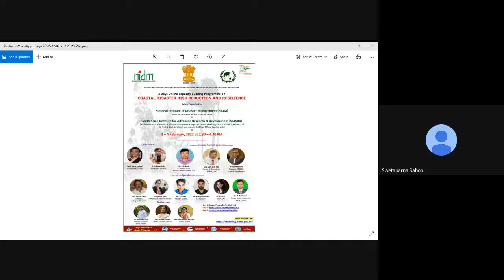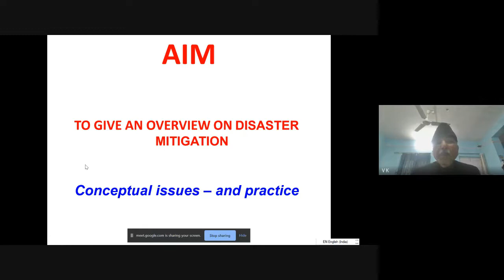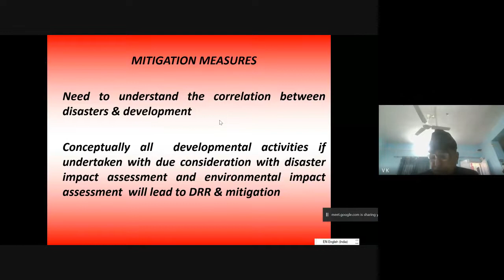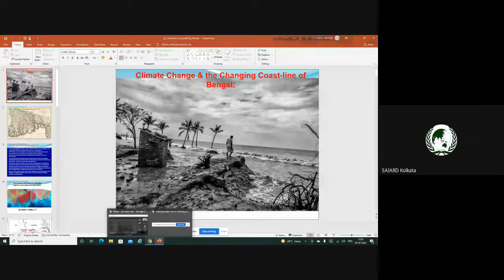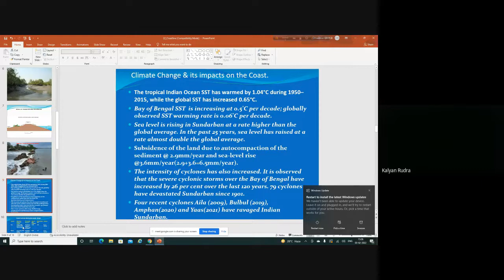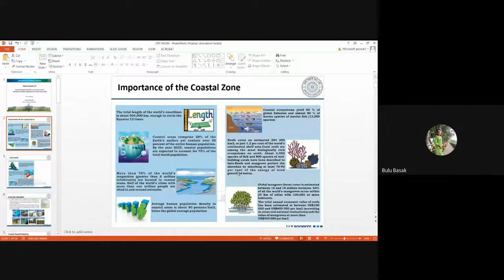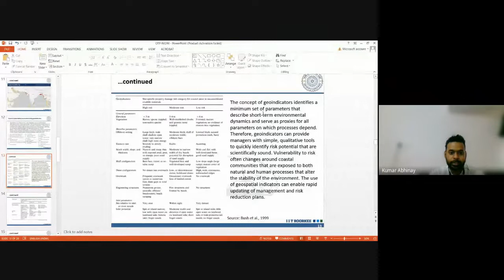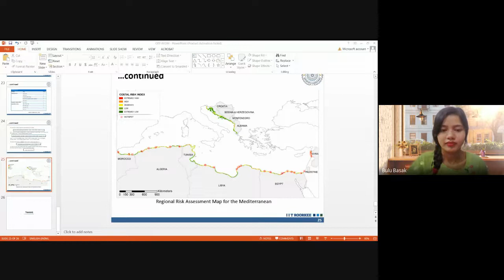3 days CBP on Coastal Disaster _NIDM & SAIARD (2022-02-02) _ Day-2